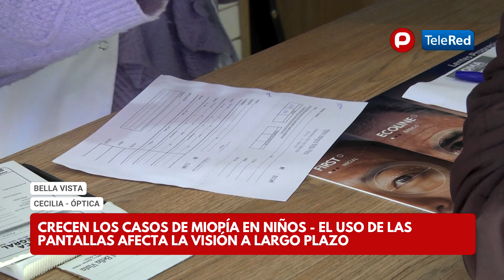BELLA VISTA - CRECEN LOS CASOS DE MIOPÍA EN NIÑOS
EL USO DE LAS PANTALLAS AFECTA LA VISIÓN A LARGO PLAZO. ESTO AFECTA EL DESEMPEÑO EN LA ESCUELA. NOTA: CECILIA - ÓPTICA